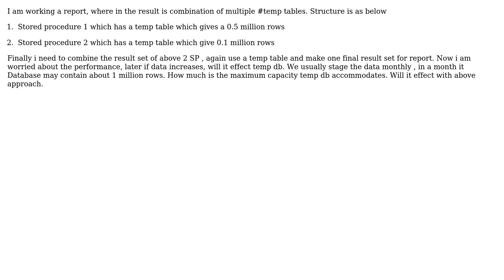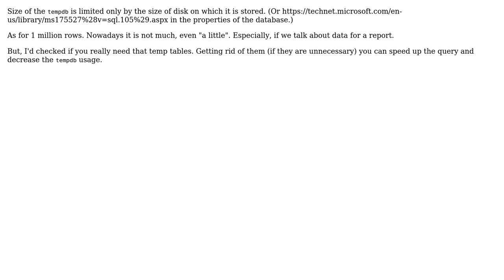temp DB advice - Using Temporary tables (2 Solutions!!)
temp DB advice - Using Temporary tables

With thanks & praise to God, and with thanks to the many people who have made this project possible! | Content (except music & images) licensed under CC BY-SA | Music | Images & others | With thanks to user Thomas_ITsavvy user Igor Borisenko user Anuj Tripathi and the Stack Exchange Network Trademarks are property of their respective owners. You are responsible for your own actions.